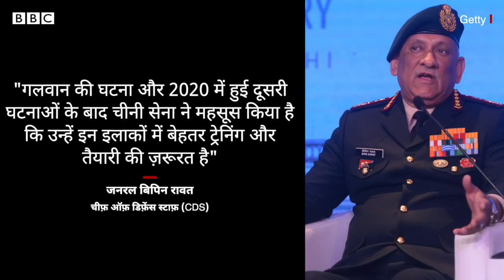India China LAC Tension: सरहद पर तैनात चीनी सैनिकों के बारे में CDS Bipin Rawat क्या बोले? (BBC)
भारत और चीन की सेनाओं के बारे में बात करते हुए चीफ़ ऑफ़ डिफ़ेंस स्टाफ़ (CDS) जनरल बिपिन रावत ने कहा कि गलवान की घटना और 2020 में हुई दूसरी घटनाओं के बाद चीनी सेना ने महसूस किया है कि उन्हें इन इलाकों में बेहतर ट्रेनिंग और तैयारी की ज़रूरत है. गलवान में पिछले साल हुई ख़ूनी झड़प में भारत के बीस सैनिक मारे गए थे, जबकि चीन ने काफ़ी समय तक अपने नुक़सान का ब्योरा नहीं दिया था. बाद में जाकर उसने इस घटना में अपने चार सैनिकों के मारे जाने की बात मानी थी.